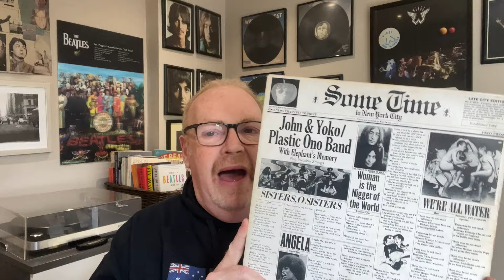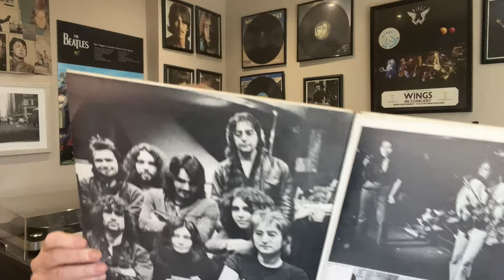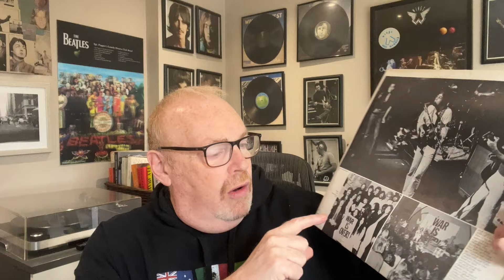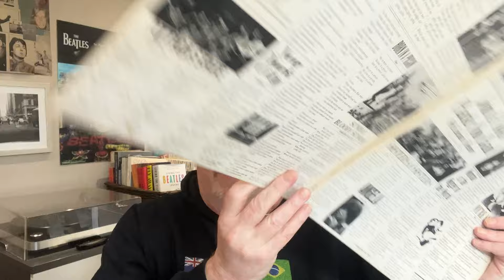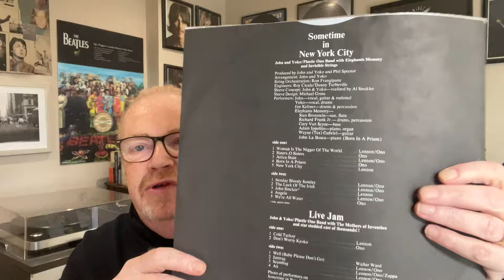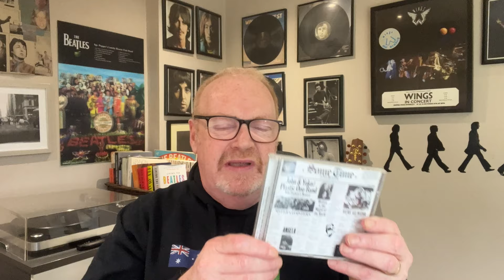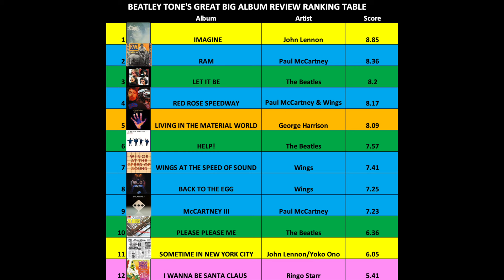DEEP DIVE REVIEW: John Lennon & Yoko Ono - Some Time in New York City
Is Some Time in New York City that bad? In this video I take a deep dive into the controversial album from 1972